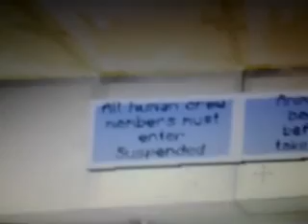Mincraft mars mission texter pak